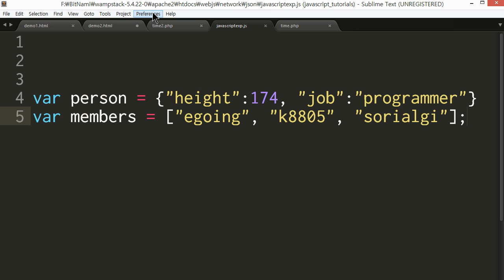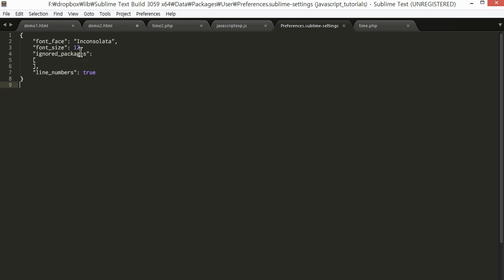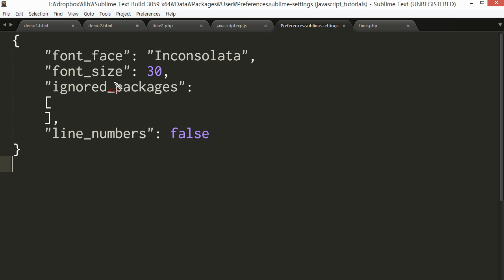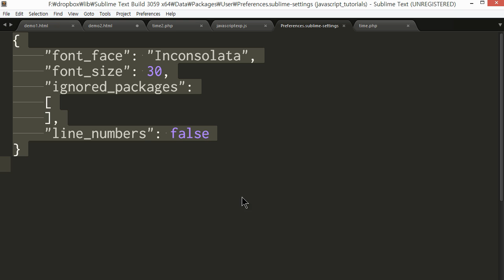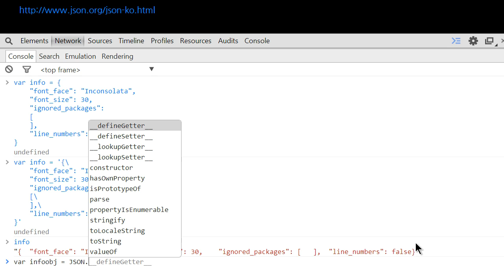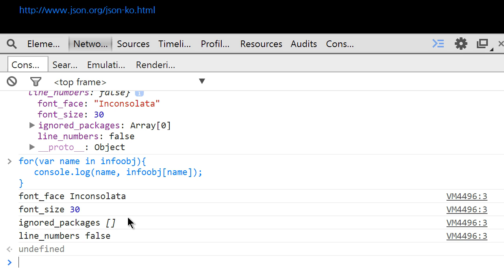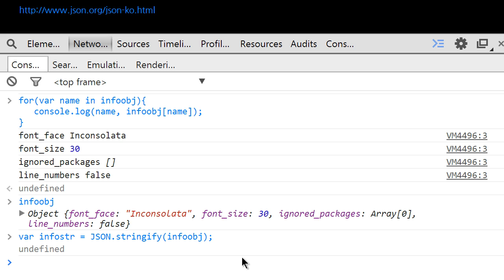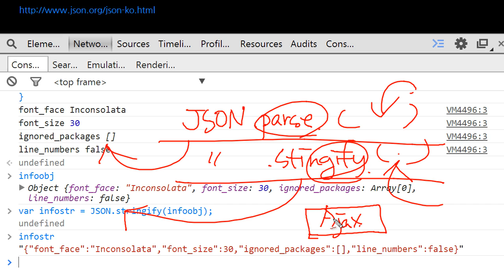JavaScript - JSON (2/4) : API